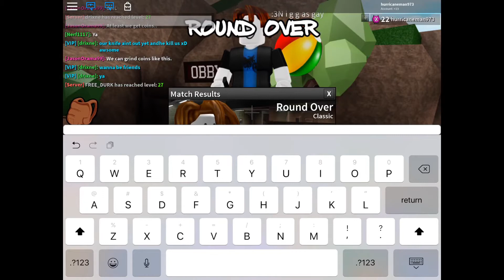Why does this keep happening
One like equals one prayer that the assassin hackers don’t kill me again
Pls